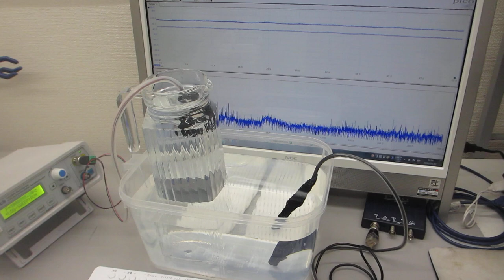音響特性の測定解析に基づいた樹脂容器を伝搬する超音波による、メガヘルツ超音波の伝搬制御実験ーー超音波発振制御技術の応用ーー（超音波システム研究所）